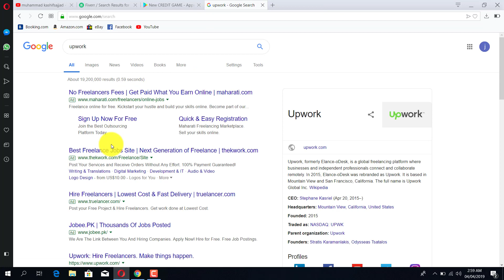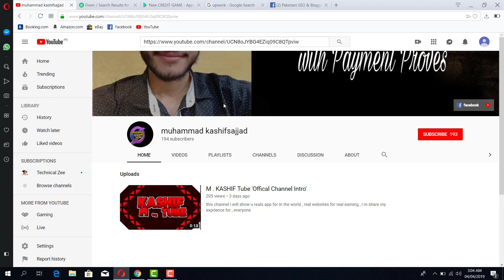simple work and earn 10$ daily and get to jazzcash and easy paisa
i m Kashif Sajjad
this video i will show u great and real earning mothed,
please support us , i will show u more method to earning ,

this is my first video hope u will like this video